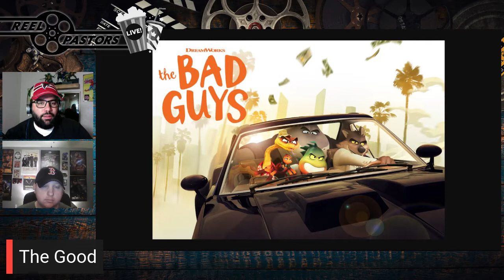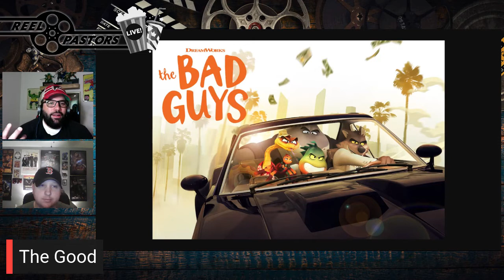The Bad Guys - Movie Review!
Check out our thoughts on Dreamworks' newest family film "The Bad Guys"!